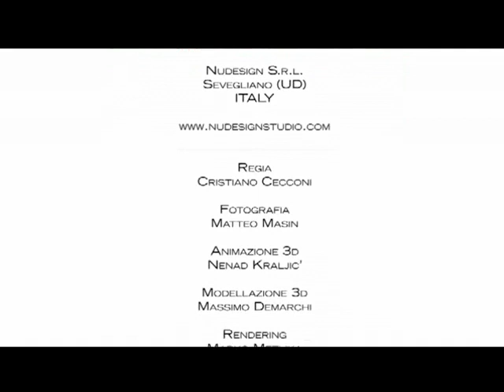illy MIE iperespresso Capsule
Aan de basis van de illy-espressomelange liggen de Braziliaanse koffiesoorten. Brazilië is de belangrijkste producent ter wereld van Arabica, goed voor meer dan een derde van de totale productie: 5 miljard koffieplanten, 35-45 miljoen zakken per jaar, 10% van het BBP en 20% van de export, 5 miljoen werknemers, 300.000 producenten.

Met 10% van de wereldproductie en bijna 12 miljoen zakken per jaar, komt Colombia voor de productie van Arabica-koffie op de tweede plaats. Dit land is vooral gekend voor zijn zoetere koffiesoorten.

De koffie uit Guatemala, een land met een kleine productie, maar een uitstekende kwaliteit, is bijzonder zoet, heeft een gemiddelde zuurheid en een intens aroma dat varieert van chocoladeachtig tot bloemachtig. Het is de meest perfecte basis voor espresso en een van de uitverkoren bestanddelen voor filterkoffie.

De Afrikaanse landen hebben een beperkte productie, die echter wel van een uitstekende kwaliteit is. Kenia, met zijn gematigd en gelijkmatig klimaat, produceert een zure en aromatische koffie, die bijzonder geschikt is voor de bereiding van filterkoffie, terwijl Ethiopië de beste gewassen Arabica produceert, met een extreem bloemachtig aroma en een vleugje karamel.

De bijzondere waarde van de koffie uit India ligt in zijn volle body, samen met de aangename bittere toets en het kruidige aroma.
De koffiesoorten uit El Salvador, Costa Rica, Mexico, Panama en Honduras zijn zoet met een iets zuurdere toets en behouden de typische kenmerken van de "zoete en lichte" koffiesoorten uit Midden-Amerika.
Azië is het continent waarop de productie van Robusta geconcentreerd is, met Vietnam en Indonesië als belangrijkste producenten.